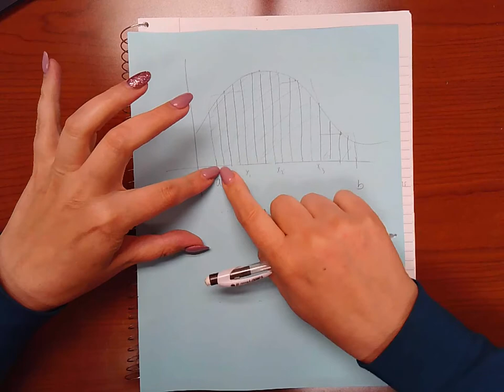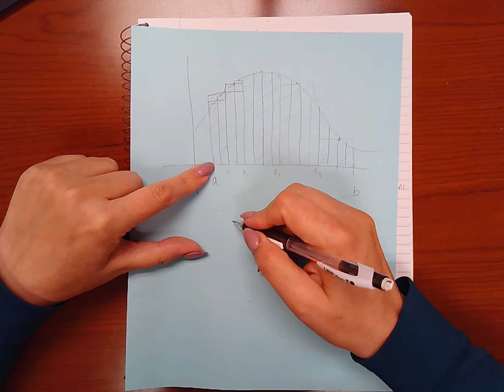5.3 Riemann Sums and Definite Integrals Lecture and Examples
Math 2413/2414 Videos